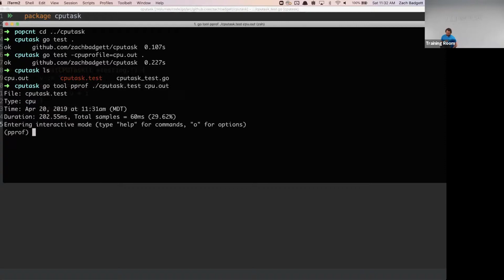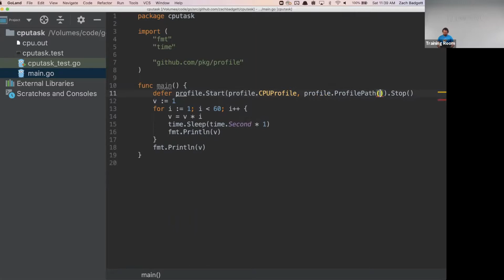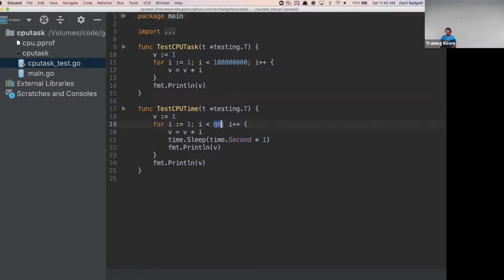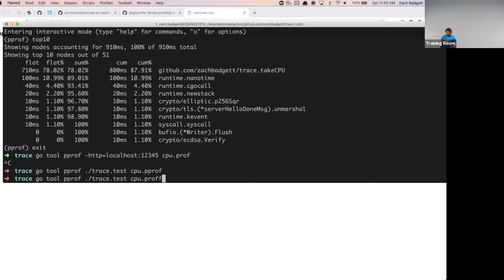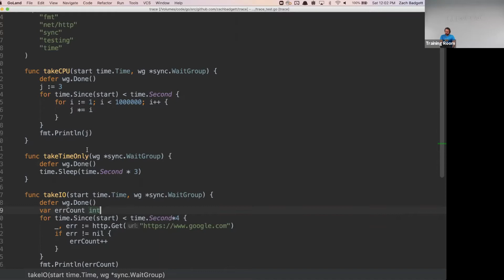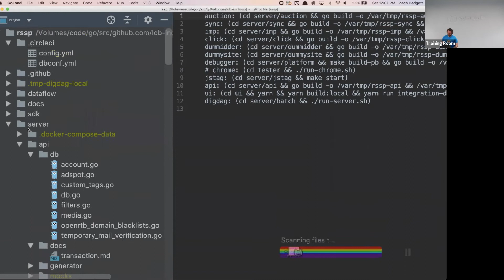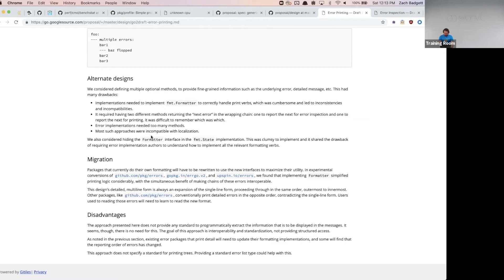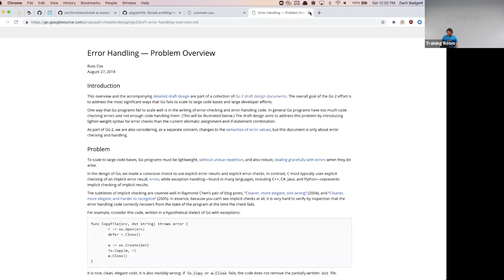High Performance Go Workshop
Have you ever wanted to know how to make the microseconds count in your golang programs? Zach Badgett, Principle Software Engineer at Rakuten, explains how different procedures calls can make a difference on the speed of you program.